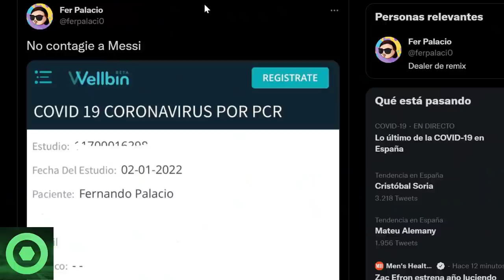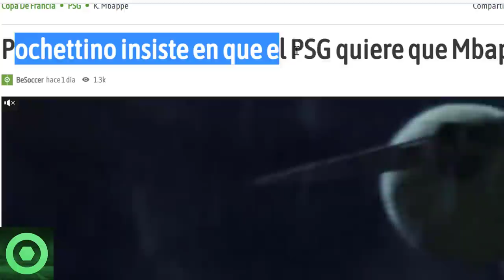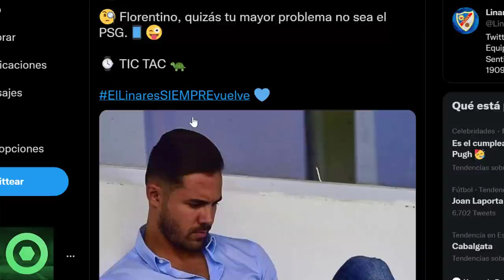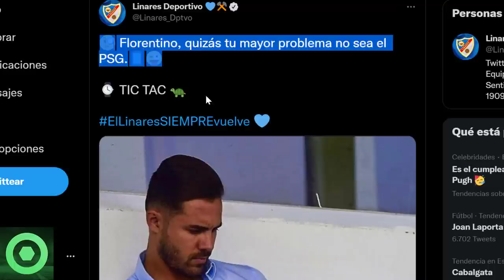⚠️¡ATENCIÓN!⚠ ️ ESCÁNDALO en REDES con el POSITIVO de LEO MESSI 🔴 BURLAS a MBAPPÉ 🟥 POCHETTINO 🔴